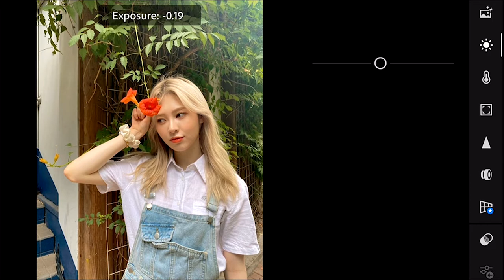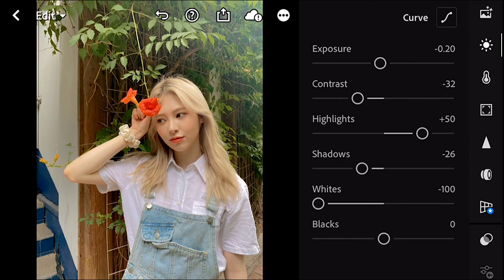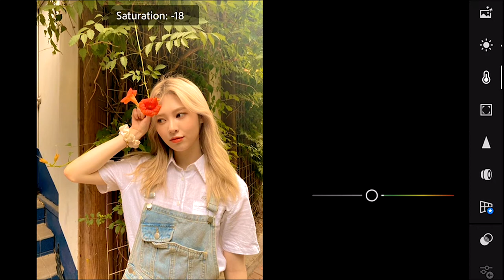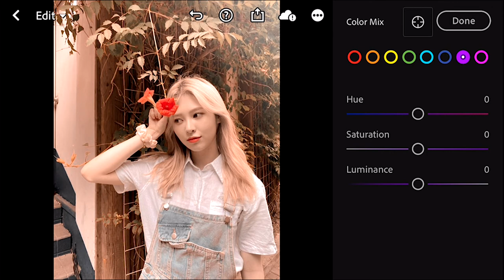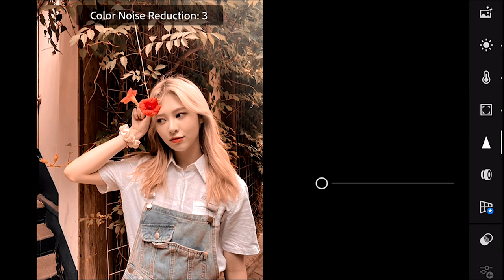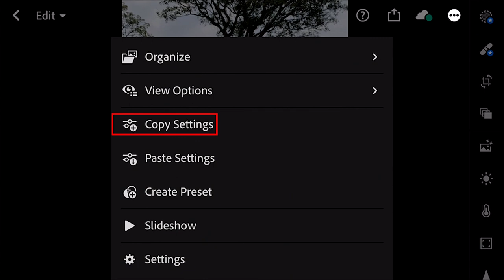ZADA FREE PRESET-Coffe Latte Preset | Lightroom Mobile Tutorial